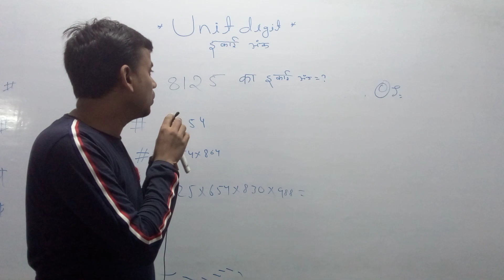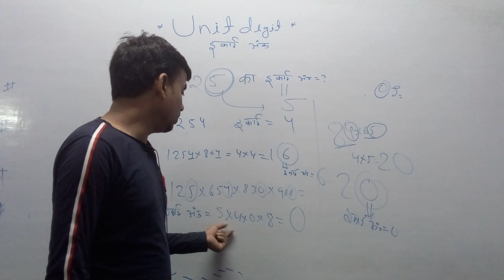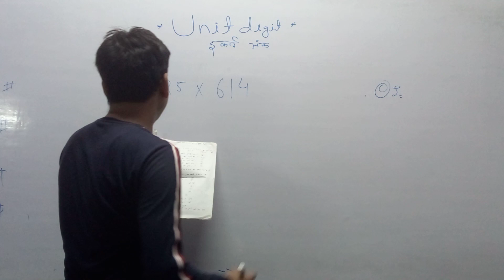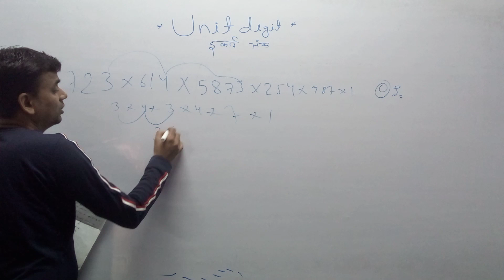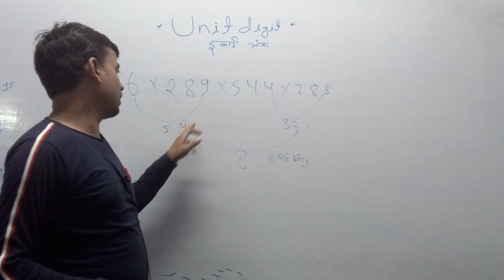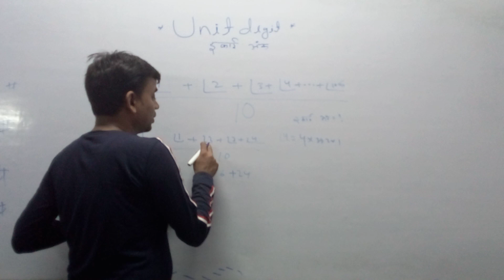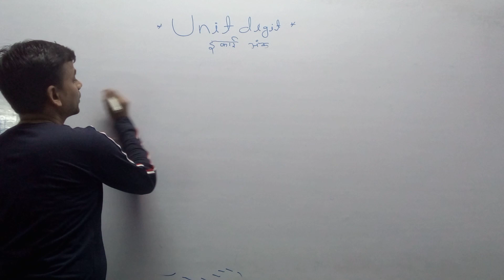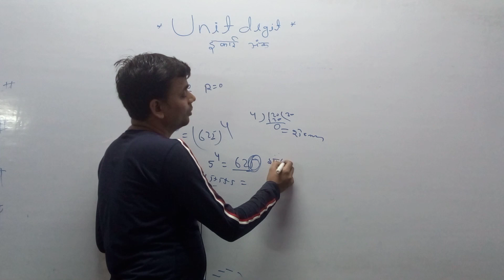Unit digit# part -1#ssc cgl mts chsl Alp Bihar police#bihar daroga#bpsc math by Pk bhagat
math by Pk bhagat
unit digit